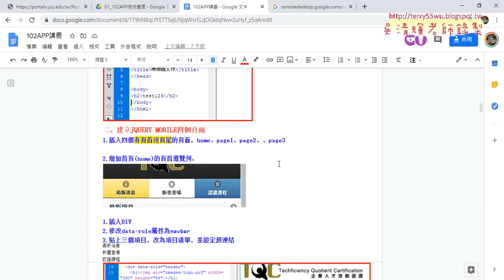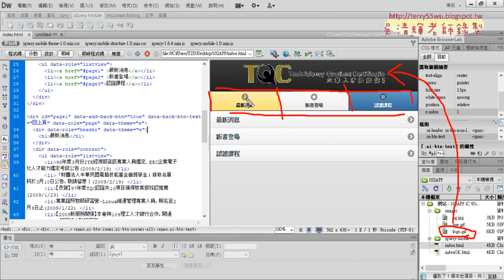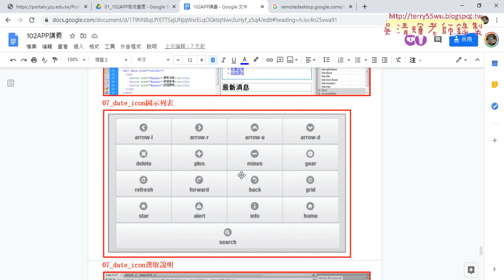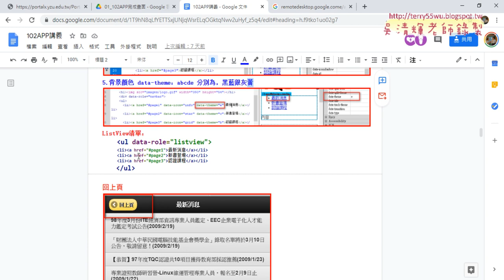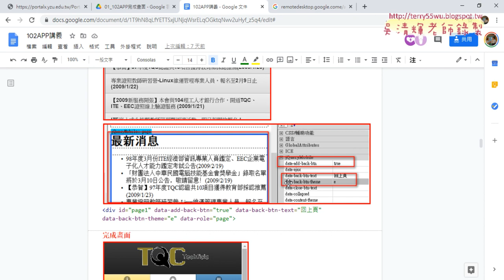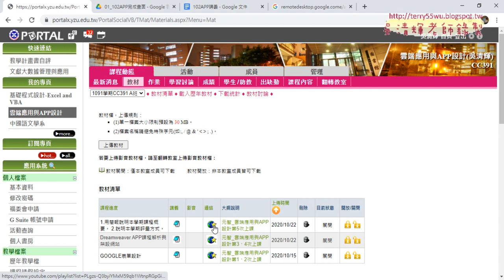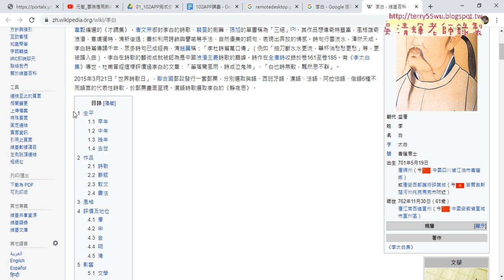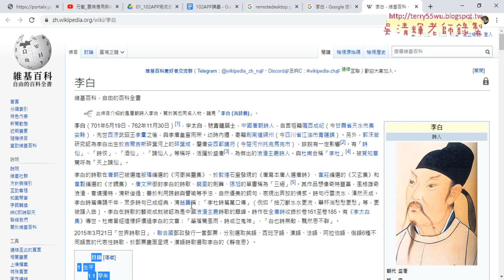02 增加導覽列與清單檢視列